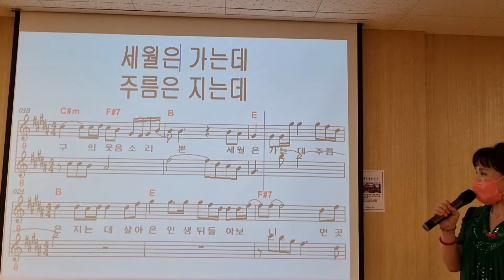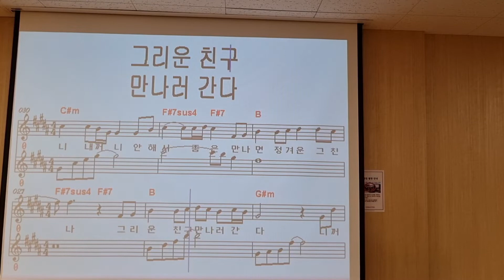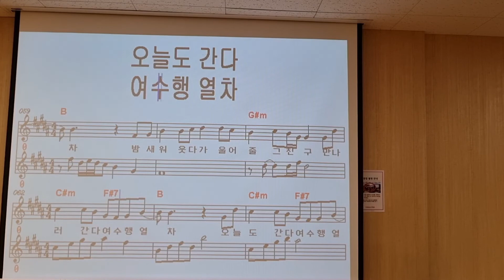여수행 /노래 이자영 /원곡 추가열